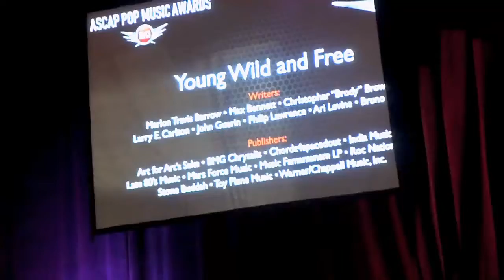Marlon Travis Barrow, ASCAP MUSIC AWARDS 2013